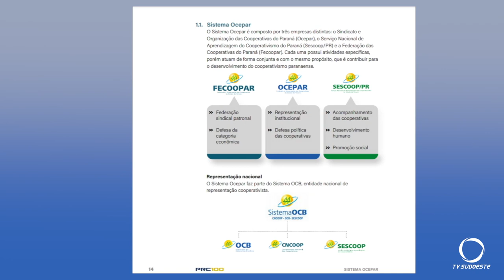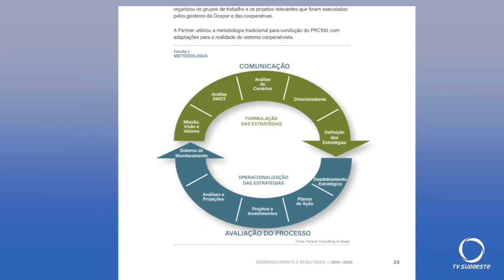Ocepar lança livro com metas do programa Paraná cooperativo 100